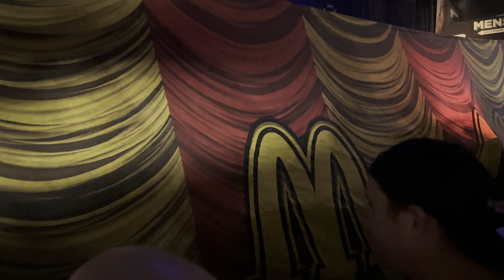Mac Sabbath intro Organic Funeral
Mac Sabbath performing at Garden Amp in Orange County CA. Mac info